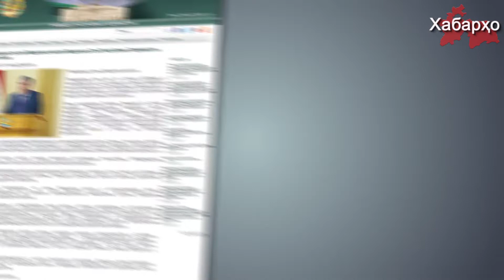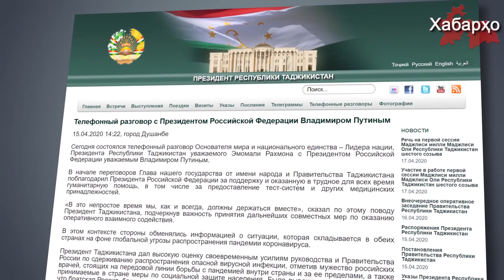Раҳмон писарашро шахси дуюм дар Тоҷикистон таъин кард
Президенти Тоҷикистон Эмомалӣ Раҳмон писари худ Рустами Эмомалиро ба мансаби стратегӣ дар сохтори давлатӣ ба вазифаи раиси палатаи болоии парлумони Тоҷикистон таъйин кард, дар ин хусус хадамоти матбуотии раисҷумҳур Раҳмон иттило дод.